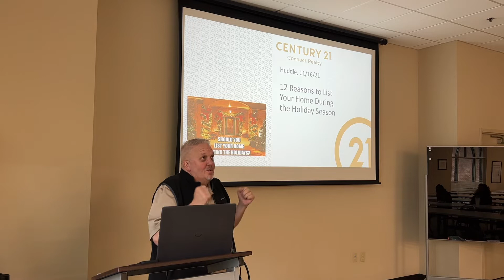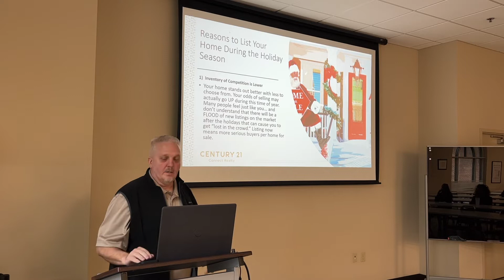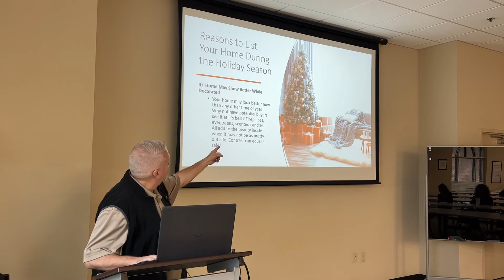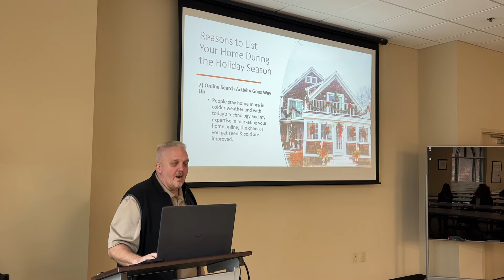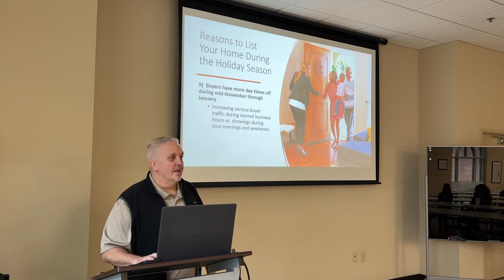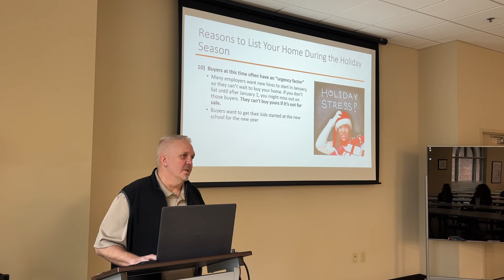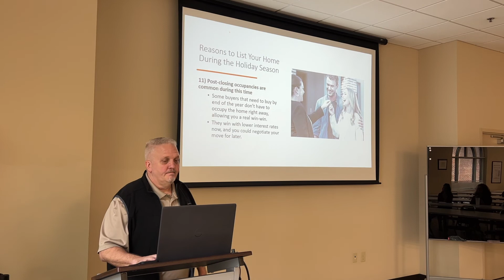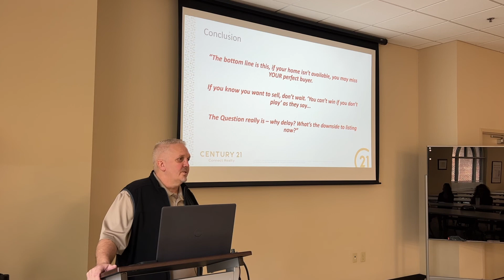12 Reasons To List Your Home During The Holiday Season | Century 21 Connect Realty - Nov 16, 2021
Jay Willard takes us through 12 reasons to list your home during the holiday season at a huddle at Century 21 Connect Realty, on Nov 16, 2021...